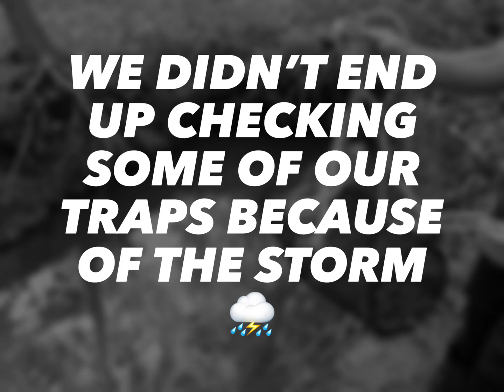Fishing & Trapping in Lockhart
3 C catching largemouth bass and trying to trap crawfish and minnows